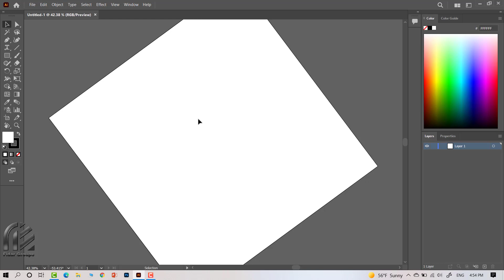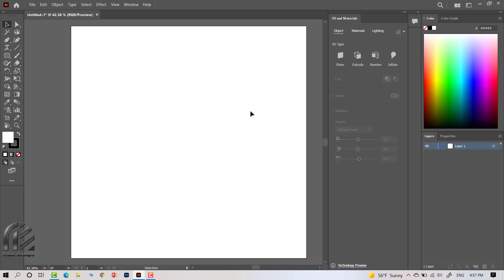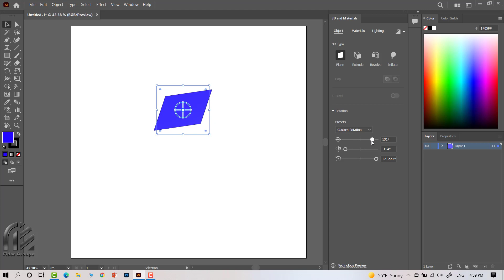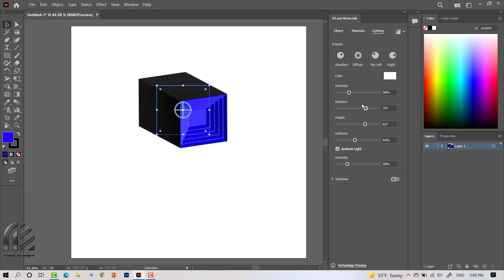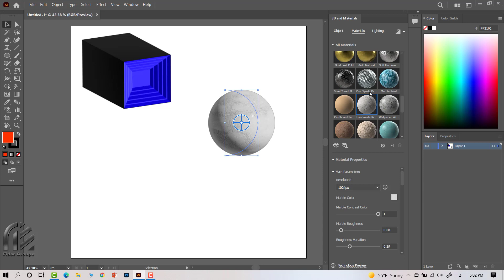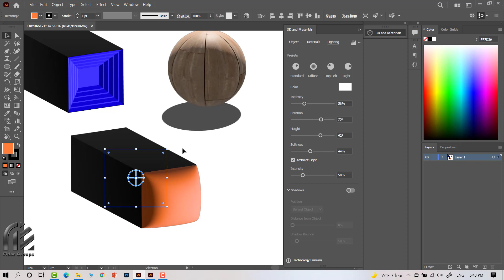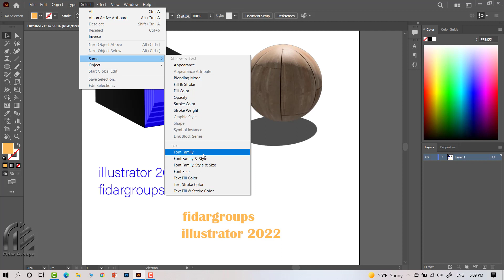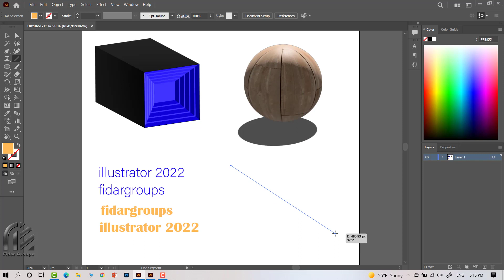ویژگی های جدید ایلاستریتور 2022 Illustrator 2022 new features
🔵در این آموزش باهم ویژگی‌های ایلاستریتور ۲۰۲۲ را بررسی می کنیم.🤩
آپدیت ها:
🔵 اضافه شدن ابزار rotate view tool
🔵 پنل 3d and materials
🔵 انتخاب نوشتارهای مشترک به کمک منو select
🔵 کاهش نقاط توسط expand کردن.
آموزش‌های ایلاستریتور فیدار اینجاست👇🏻😍
پکیج فیدار ایلاستریتور آموزش جامع ایلاستریتور در شهرسازی و معماری ❤